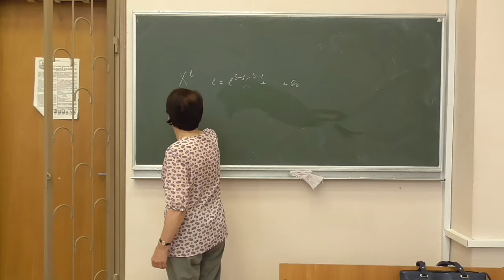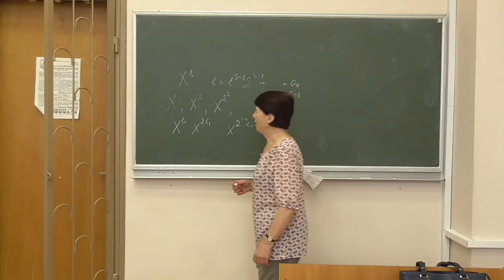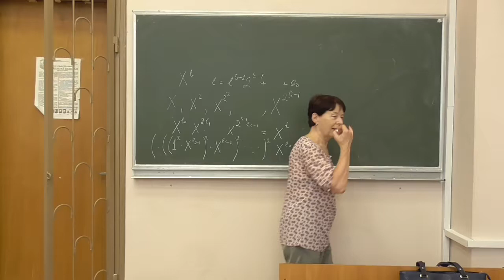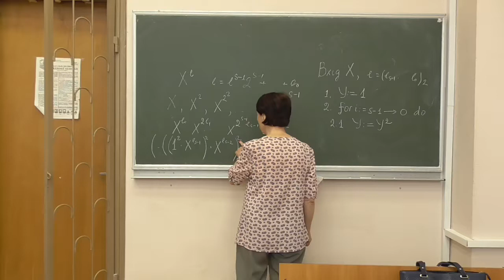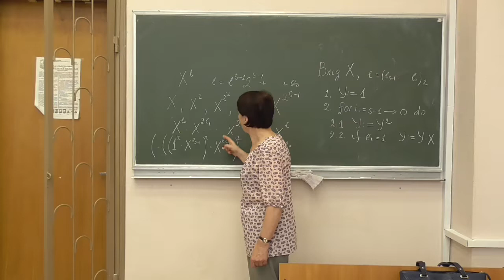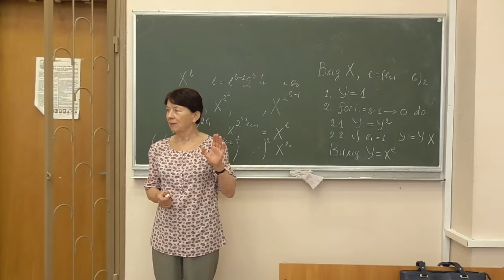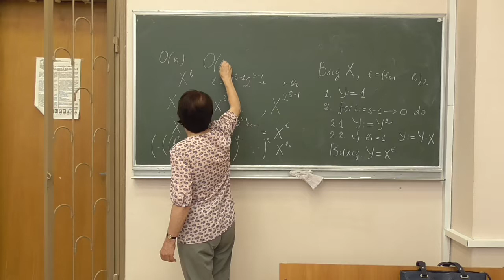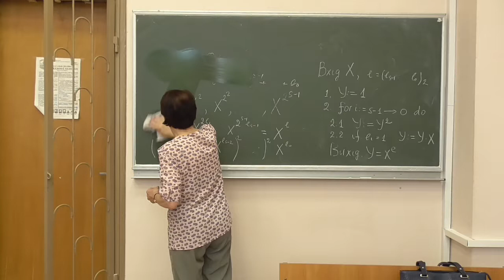СРОМ, лекція 02-1: піднесення чисел до степеня (2)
Розглянуто такі питання:
-- альтернативний варіант схеми Горнера;
-- пара слів про складність схеми Горнера у операціях над цифрами.